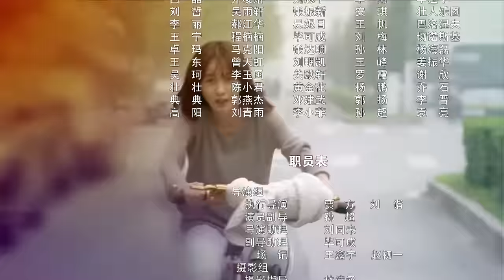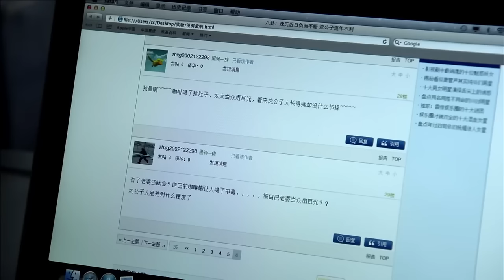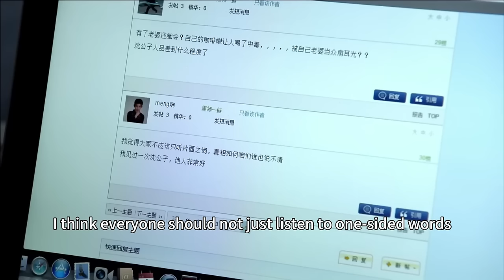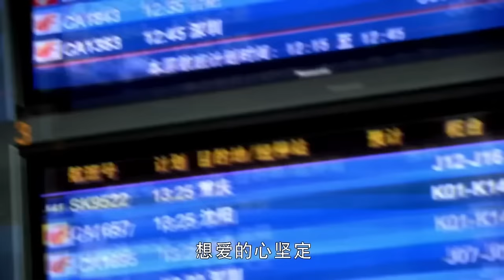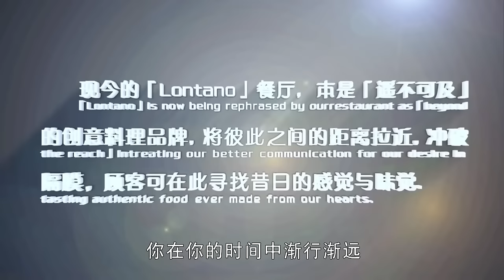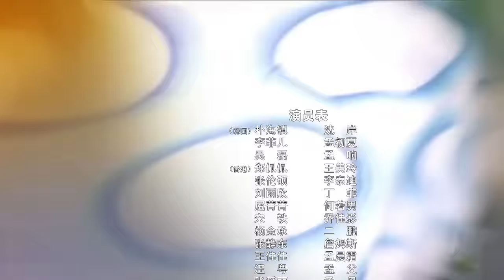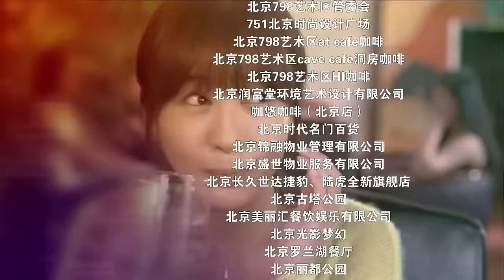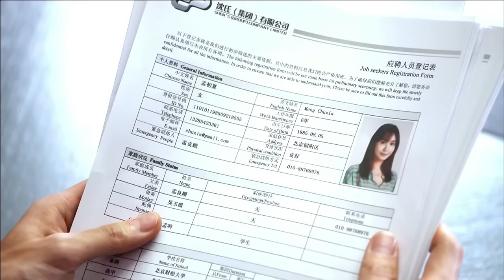【Full Movie】小三約丈夫見面，誰料妻子也在場，丈夫慌了！🌹ChineseDrama​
剧名（Drama Name):【🌹远得要命的爱情 | Far Away Love】朴海镇 李菲儿 吴磊 宋轶 张伦硕 郑佩佩 刘雨欣

小三約丈夫見面，誰料妻子也在場，丈夫慌了！🌹ChineseDrama​